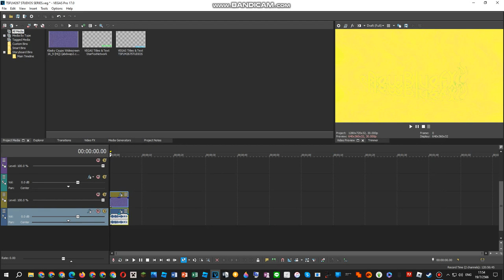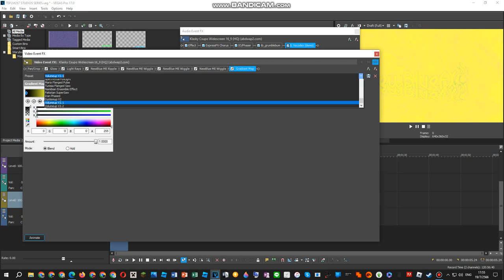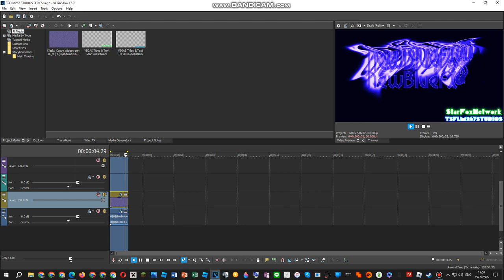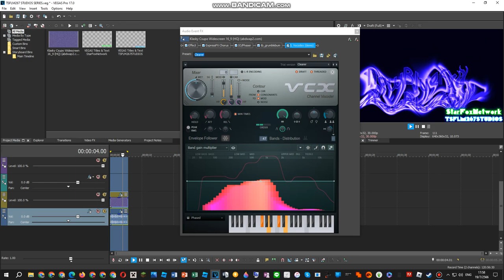Tutorals Effects Volumeup V1.2-V2.2